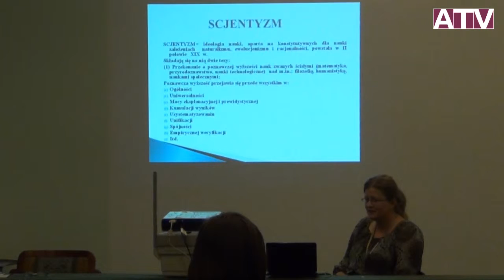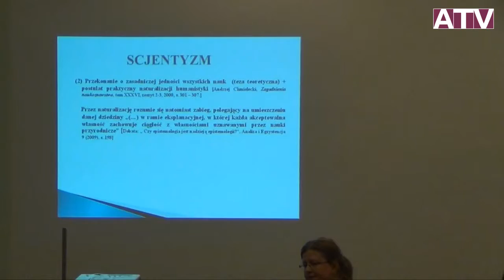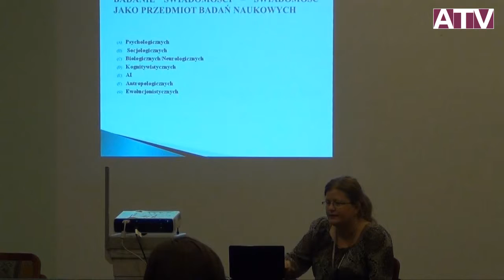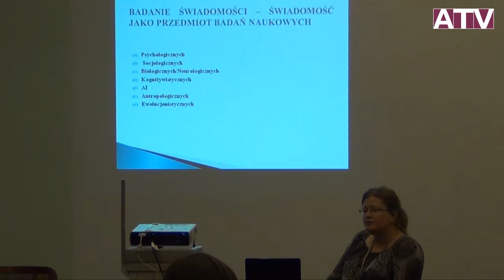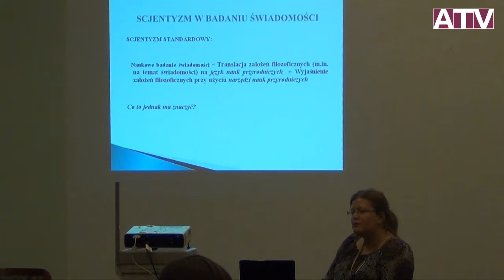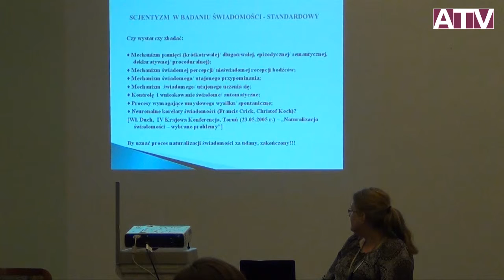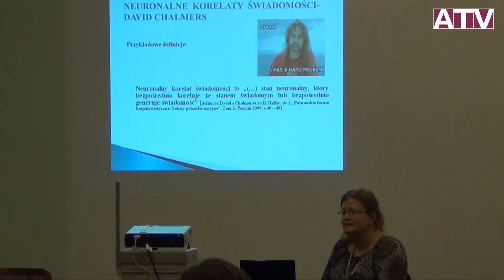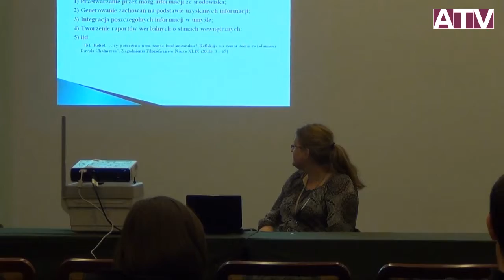IX Polski Zjazd Filozoficzny - Sekcja Filozofia umysłu i kognitywistyki - Katarzyna Rychter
Katarzyna Rychter (Uniwersytet Śląski Katowice): Scjentyzm w badaniu świadomości